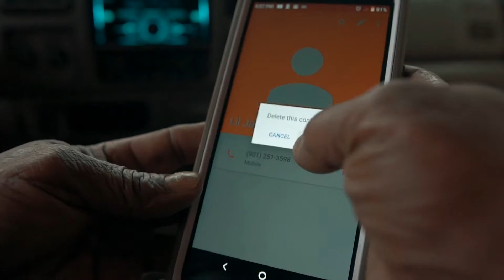Lil Jack - Tore Yo Drawz (Official Music Video)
Lil Jack